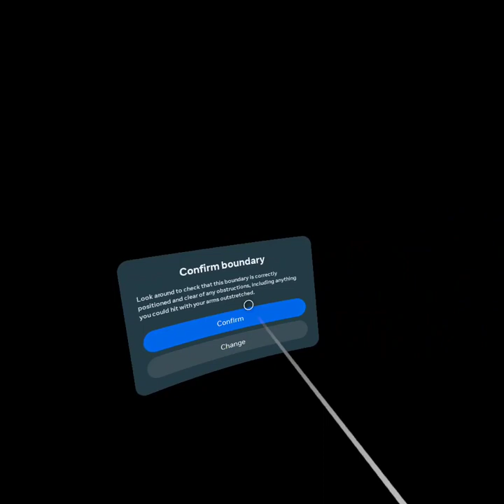gorilla tag Call of Duty update